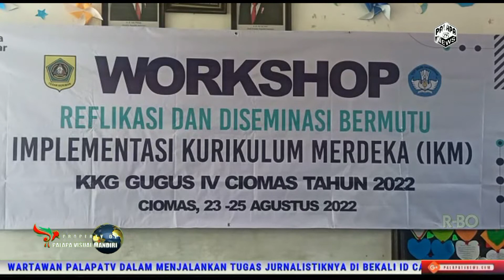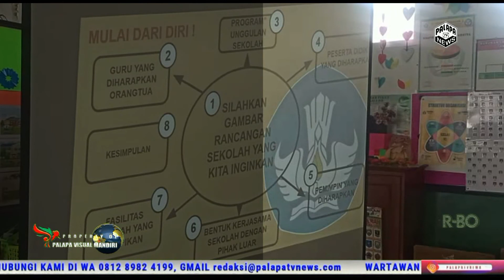Workshop Reflikasi dan Diseminasi Bermutu Implementasi Kurikulum Merdeka IKM KKG Gugus IV Ciomas Ta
palapatv,,,,Dalam upaya meningkatkan kwalitas serta kwantitas mutu pendidikan dalam hal ini Dinas Pendidikan Kabupaten Bogor dalam hal ini melalui Kepala Bidang Pendidikan Dasar menggelar kegiatan Workshop Reflikasi dan Diseminasi Bermutu Implementasi Kurikulum Merdeka ( IKM)  bertempat di SDN. parakan 3 Ciomas, Desa Parakan, Kecamatan Ciomas, Kabupaten Bogor dari mulai tanggal 23 hingga 25 Agustus 2022.

Menurut pembicara atau narasumber dalam kegiatan tersebut Ilham Mukhdika, S.Pd dan
Neni Suberni, S.Pd mengatakan, kegiatan yang dilaksanakan merupakan bentuk keberhasilan yang sudah dicapai selama ini sebagai sekolah penggerak dalam hal peran Guru penggerak yang diharapkan mampu meningkatkan kemajuan Pendidikan terkait kurikulum Merdeka

Ditambahkannya, dengan program kegiatan IKM ini diharapkan para kepala sekolah, Guru termasuk pengawas termasuk Ketua Gugus dan K3S, Mudah-mudahan dengan program ini Pendidikan khususnya di Kabupaten Bogor dapat lebih maju baik dari segi kelitas serta kwan pendidikan